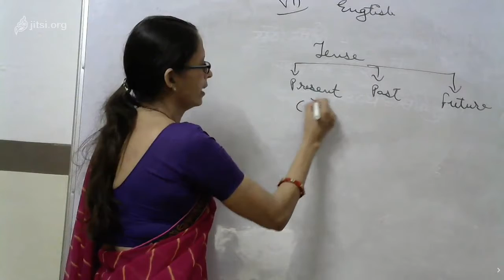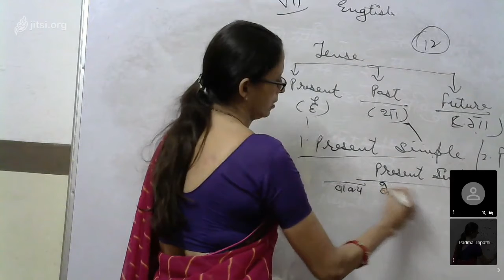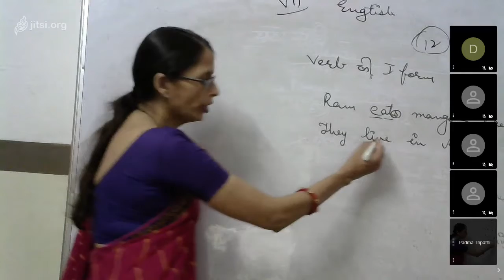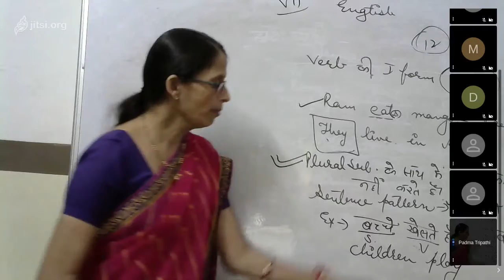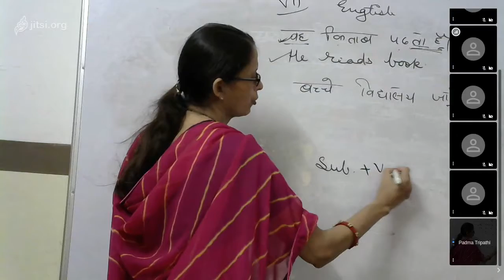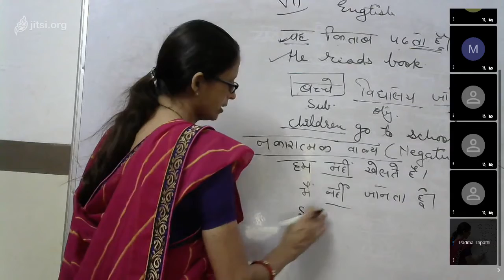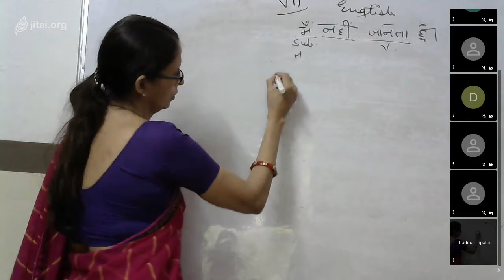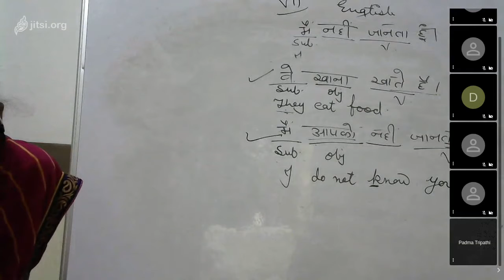Class VII English tense 07 08 20